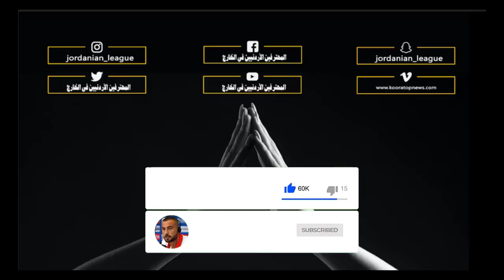أحمد الرياحي يسجل هدف ويصنع أخر ليقود فريقة للفوز على التضامن|الدوري الكويتي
♥️نحتاج دعمكم على مواقعنا لنستمر وشكرا